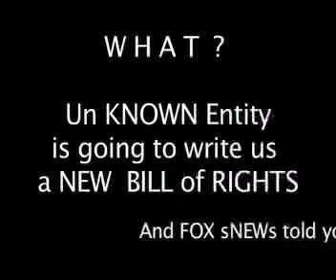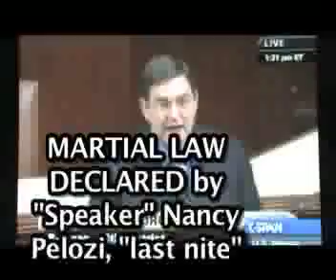Martial LAW declared by Nancy P. in Secret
According to  five Congress members of the House of representative,  Speaker of the House of Reps, Nancy Pelosi has "announced" Martial Law.  But secretly, and  it is well known some House members refused to attend that session which
required SILENT LIPS  for all Reps there.  One, Burgess of Texas, spoke out publically.